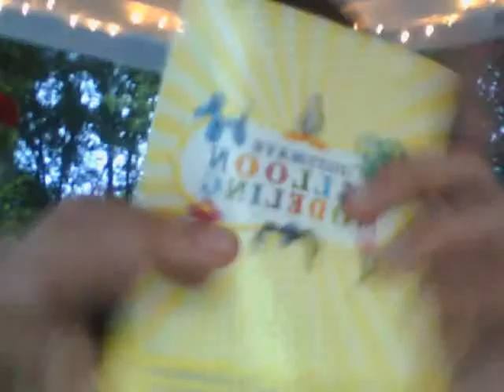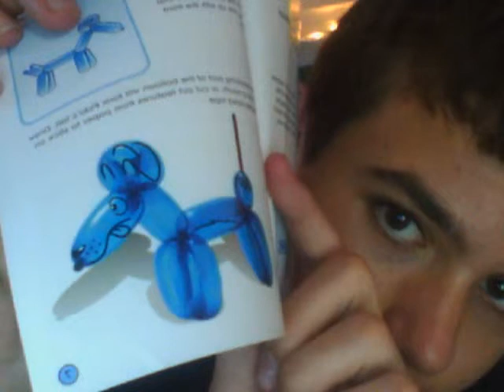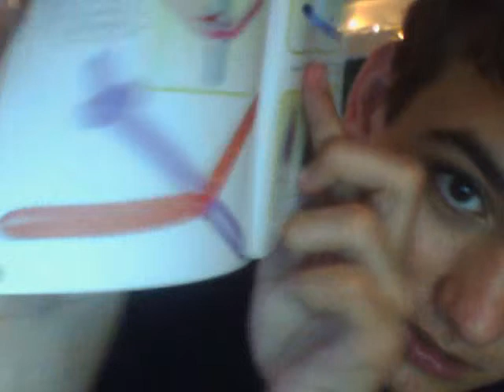Baloon Animals part 2 This is gonna take a long time)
We continue on our balloon journey and will I complete the balloon...watch and find out.